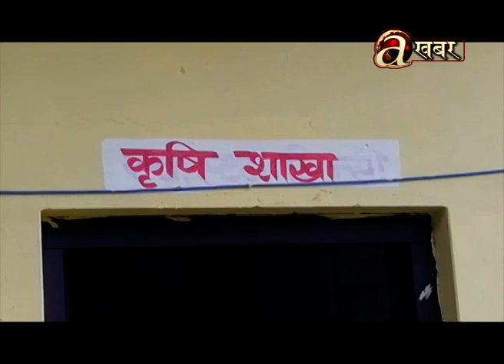ड्रागन फ्रुटको दश वटा बोटबाट वार्षिक पचास हजार आम्दानी